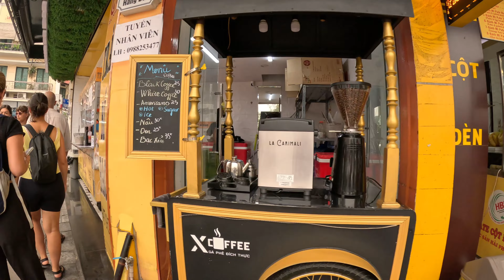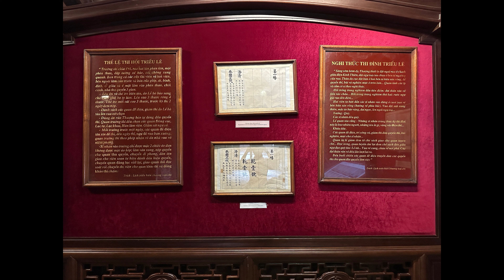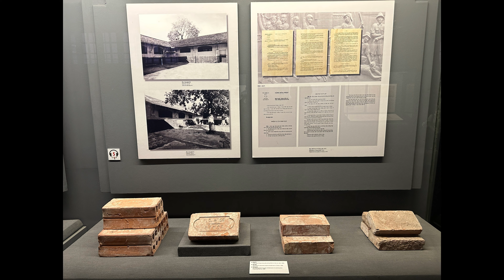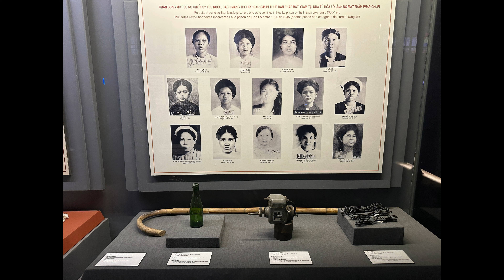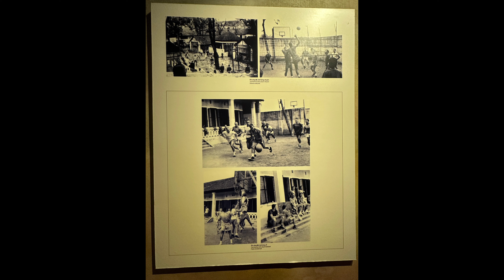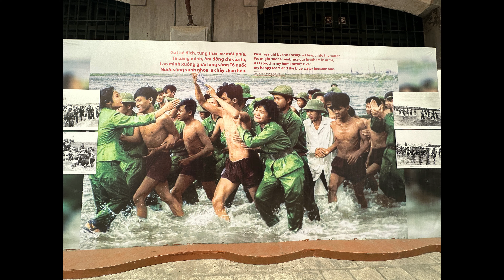Hanoi Vietnam Walking Tour, Tran Quoc Pagoda, Temple of Literature, Hoa Lo Prison